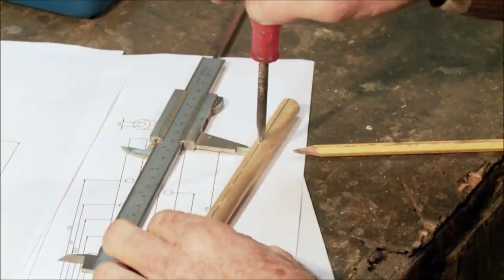La musica presso gli Etruschi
Rielaborazione di un video di Riccardo Bicicchi, Musei di Maremma. La musica presso gli Etruschi.